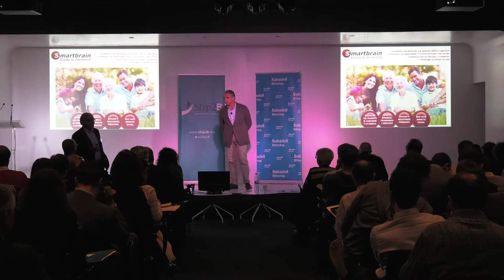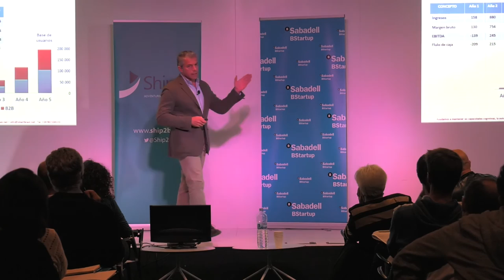Smartbrain - Ship2B Impact Forum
Desarrollo de marketplace para ofrecer a las personas que padecen pérdida de capacidades cognitivas productos y servicios que les ayuden a mantenerlas y preservar su autonomía e independencia por más tiempo. Y ofrecer a sus familias y cuidadores productos y servicios para apoyarles en su labor y mantener su calidad de vida.